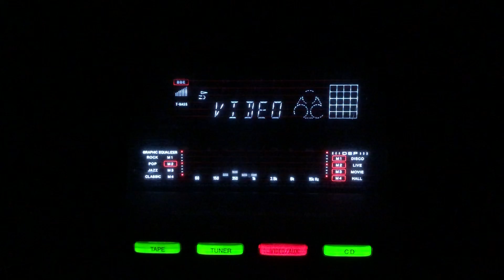Tan man pe man har ne rang diyo- Judheka Roy- Non Film/lnd/1940s.